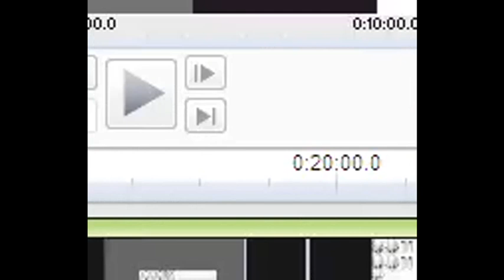Pokemon Walkthrough Part 3 W/commentery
Please comment with any Ideas to help make my channel better